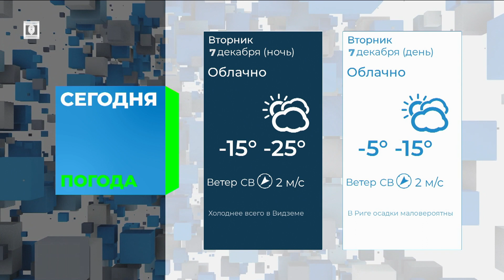Прогноз погоды на 07.12